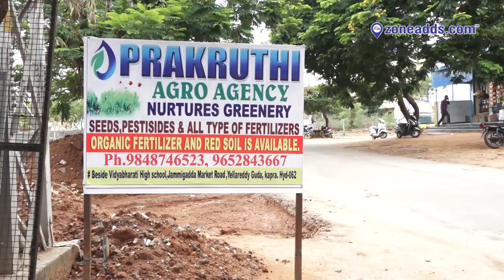Prakruthi Agro Agencies | NURTURES GREENERY | Near Saket Kapra | HYD | 9848746523 | zoneadds.com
Home Garden needs tending? Prakruthi Agro Agency is a retailer for all your garden requirements. Find seeds, soil, fertilizers, tools and much more at their store located in Kapra, Saket. Have a look for yourself in this video.